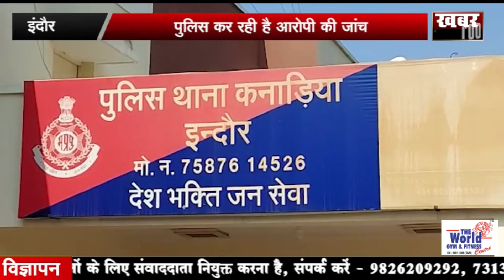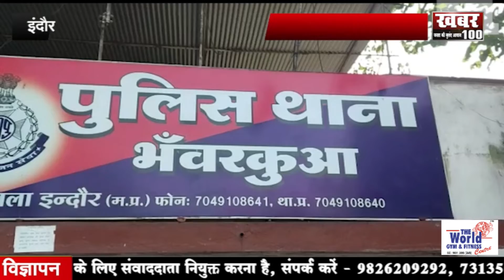|| MI कम्पनी का मोबाईल फटा ||